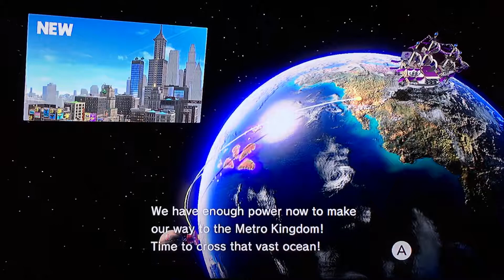I'm a Goof l Super Mario Odyssey: Part ? (1080p/60fps) *READ DESCRIPTION*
I wanted to fill something in before heading on to the Metro Kingdom. That Power Moon from Steam Gardens was gonna stay on my mind unless I find it. The Hint Art Moon to be exact, which we have to go back to Tostarena for. And I ended up wasting 7 minutes making no progress whatsoever. I had to keep this episode b/c I nailed the beginning commentary. And I was already powering up the Odyssey, had to show that off.